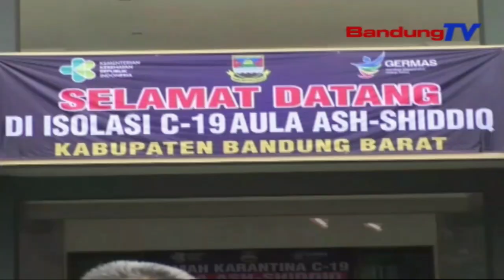Tempat Isolasi Pasien Covid-19, Bupati KBB Launching Aula Masjid | SBR | BANDUNGTV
SBR | BANDUNGTV | FARHAT MUMTAZ | Pemerintah Kabupaten Bandung Barat ,Jumat Siang, Meresmikan Ruangan Lantai Satu Masjid Agung Ash-Shiddiq, Komplek Perkantoran Pemerintah Bandung Barat, Sebagai Tempat Isolasi Pasien Positif Tanpa Gejala Covid-19. Pembukaan Tempat Isolasi Covid-19 Tersebut, Merupakan Pembukaan Yang Pertama Dari Total 4 Tempat Isolasi Yang Disiapkan Pemkab Bandung Barat.